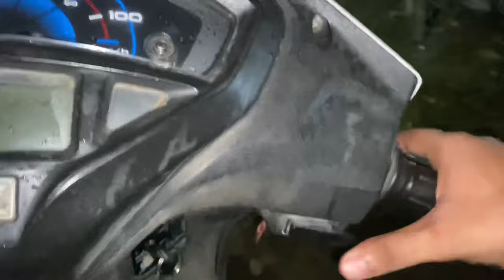ROTTWEILER Ko Aaj लोमड़ी Dikh Gyi😱